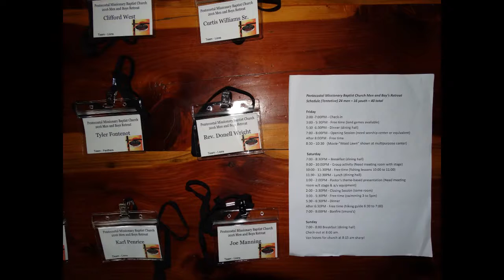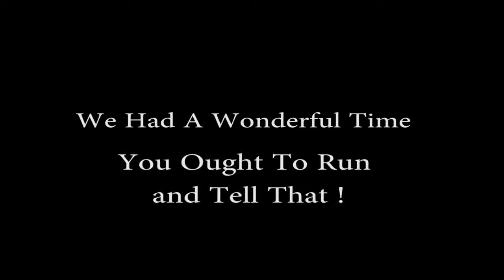PMBC Men and Boys Retreat 2016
PMBC Men and Boys 2016 Retreat at Stoney Creek Ranch.
The Pentecostal Missionary Baptist Church 2016 Men and Boys Retreat. At Stoney Creek Ranch in New Ulm, Texas. We had a wonderful time